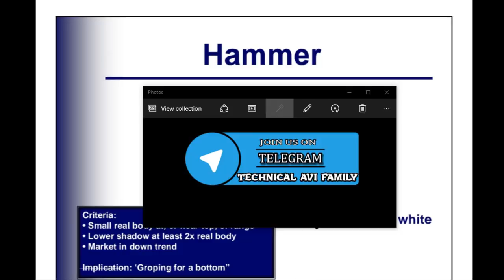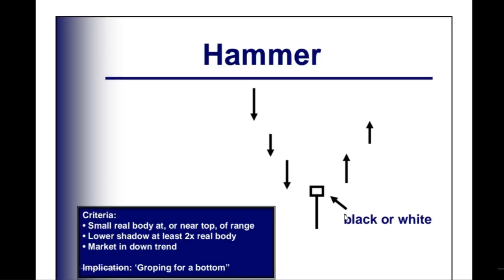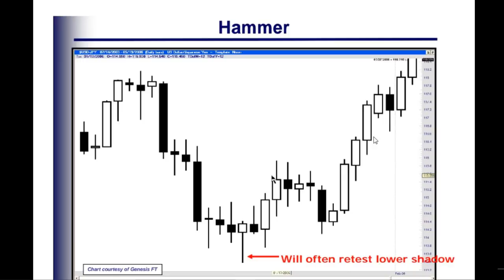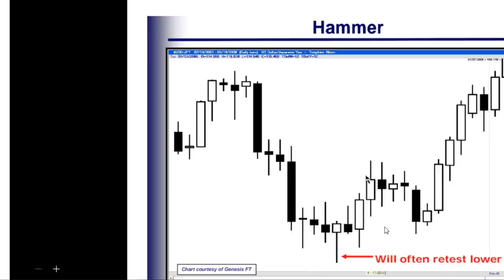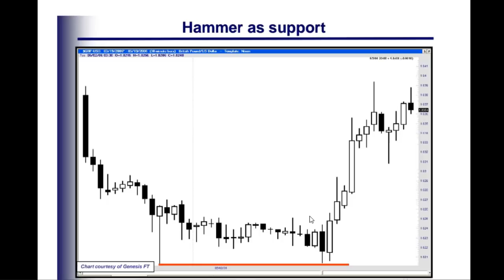Candlestick Chart Pattern को Read करके सही से Trade लेना सीखे !!! | Part 3 | The Hammer